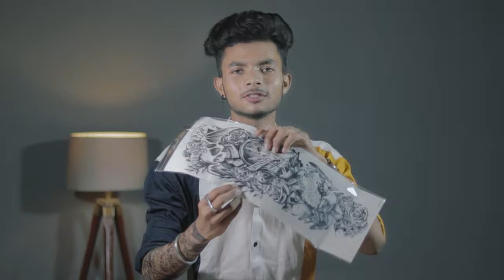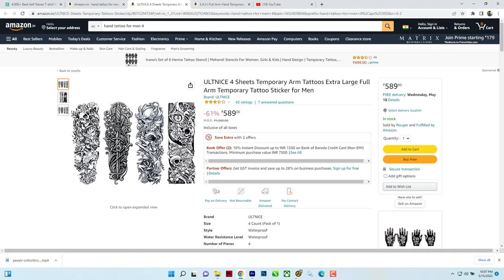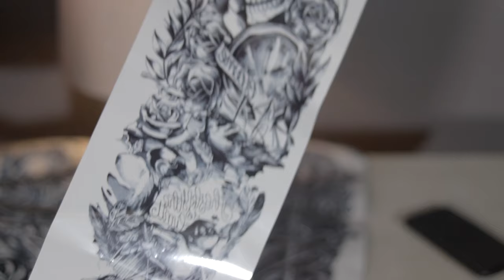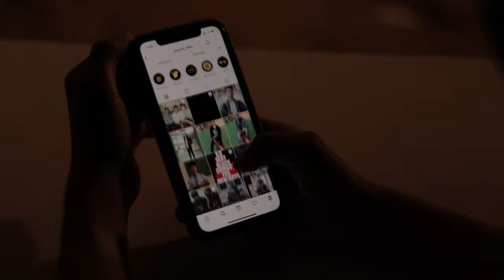Full Arm Temporary Tattoo for Men and Women | How to make Temporary Tattoo (Hindi)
Hey fashion lovers aaj ki is video me mai aapko temporary hand tattoo ke bare me batane wala hu jo ki men and women dono hi wear kar sakte hai and aap is temporary tattoo ko hand ya arm dono par wear kar sakte ho to agar is hand tattoo ko buy karna hai to aap amazon ya flipkart se buy kar sakte ho ye temporary hand tattoo aapko matra 150 ka amazon par mil sakte hai  to agar aapko bhi in temporary hand tattoo ko buy kar ke wear karna hai to aap is video ko pura last tak jarur dekh sakte ho and agar is video me aapko kuch na samajh aaye to aap mujhe is temporary hand tattoo wali video ke niche comment kar sakte ho me aapko is temporary hand tattoo wali video ke comments ka reply jarur duanga.

Chest Tattoo:

🔎🔎🔎youtube search🔎🔎🔎

123 go temporary tattoo video,